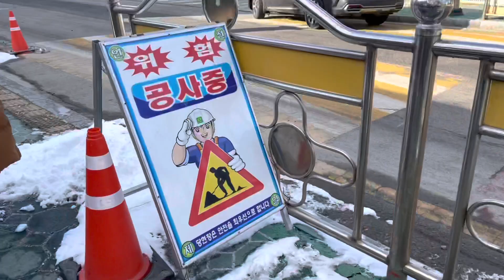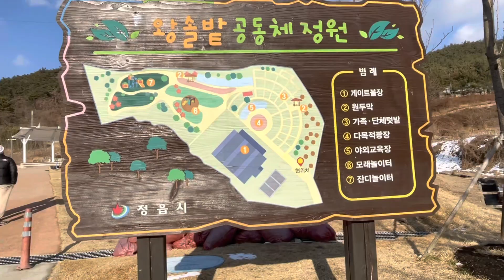Корея. Вступили в социальную программу / Клочок земли под огород / Авто в Корее / 21 февраля 2022 г.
Вступили в социальную программу в нашем городе. Должны получить на год клочок земли под огород за маленькую сумму. Прогулялись и посмотрели что же это за земля такая))) Заодно посмотрели на марки машин в городе.